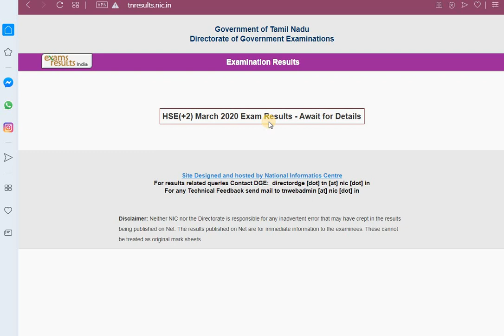தமிழகத்தில் 12-ம் வகுப்பு தேர்வு முடிவு எப்போது? Tamil nadu 12th result 2020 date?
தமிழகத்தில் 12-ம் வகுப்பு தேர்வு முடிவு எப்போது? எதிர்பார்ப்பில் மாணவர்கள்!

12th Board Exam Result Date 2020: 12th public exam result date 2020 in tamil nadu|12th result date 2020 tamil nadu state board